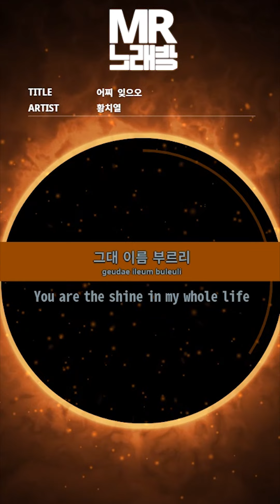MR노래방ㆍ멜로디 제거] 어찌 잊으오 - 황치열 ㆍHow Can I Forget You - Hwang Chi Yeul ㆍMR Karaoke